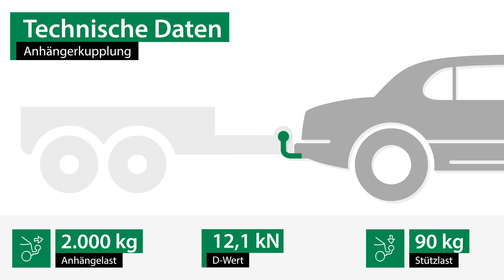Anhängerkupplung abnehmbar FORD GALAXY | Westfalia Komplettsatz + Montage von Rameder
►Anhängerkupplung abnehmbar + Elektrosatz + Montage | FORD GALAXY | Westfalia

Einbau, Montage und Produktvorstellung einer universal Anhängerkupplung inkl. E-Satz für den FORD GALAXY . Die vorgestellte AHK abnehmbar von Westfalia ist bei Rameder erhältlich Das Nachrüsten der Anhängevorrichtung kann optional in einem unserer bundesweit verteilten Montagepoints von uns übernommen werden

Warum sollte ich meine Anhängerkupplung für den FORD GALAXY bei Rameder kaufen?
+Bestpreis-Garantie
+Maximaler Kundenservice

Ist die Anhängerkupplung abnehmbar von Westfalia die richtige für meinen FORD GALAXY von FORD?